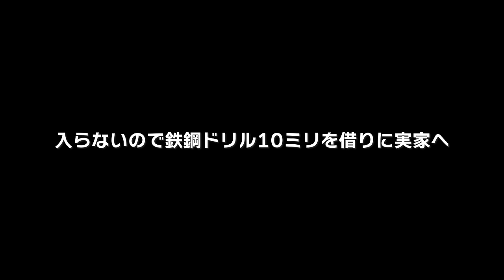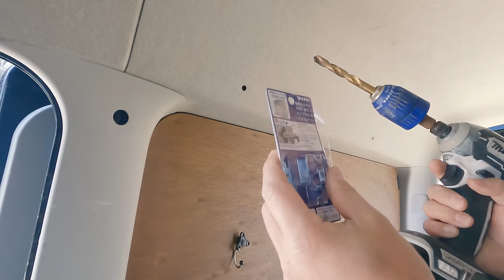[車中泊DIY] 初めてのイレクターパイプDIY！ハイエースのサイドバーを作ってみました。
〇今回の動画で紹介した購入品

クリップナット
M 6/37x15mm (5個)

ボルト
TRUSCO(トラスコ)  M6×15 11本入

SK11 パイプカッターPro. 切断パイプ径 6~50mm PCB-50

■■ご挨拶■■

■■お知らせ■■

チャンネル名「かっぺのつがいの大工」

.カメラ.

.レンズ.

.ジンバル.

.マイク.